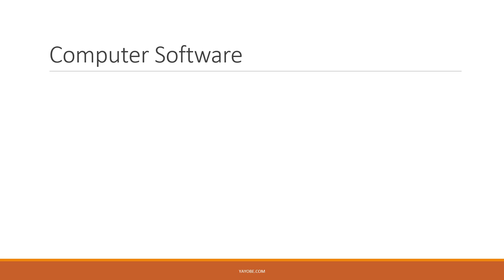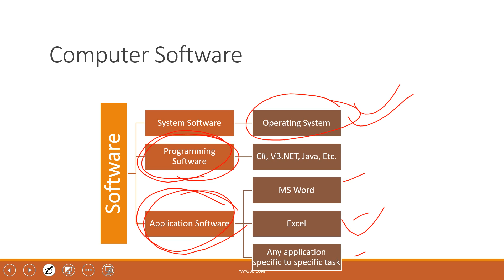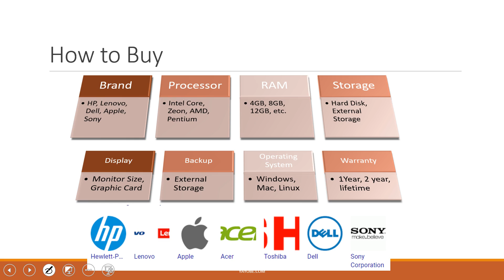Part 2 Introduction to Computer in Amharic Crash Course Software